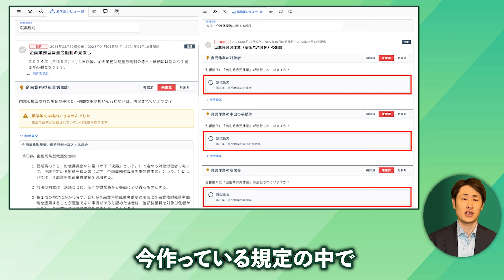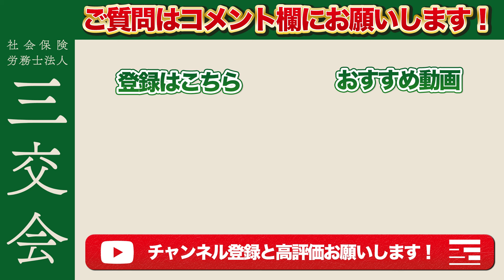【大きく進化！】ここ数年で拡充したKiteRaの新機能4選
▼関連動画はこちらから▼
このチャンネルでは人事労務について分かりやすく解説しています！

▼動画の目次▼
0:00 今日のテーマ
0:50 機能① 電子申請
1:54 機能② 労使協定
2:35 機能③ 法改正レビュー
3:19 機能④ 規定をまたいでの条文紐付け
4:24 まとめ

大分、九州地域における企業の労務管理を支援し続け40年
三交会は企業と従業員間の信頼関係構築をサポートします。

▼社会保険労務士 武久亮介の略歴▼
大分県立大分鶴崎高等学校卒業。
平成24年 : 西南学院大学法学部法律学科卒業
同年         : 社会保険労務士法人三交会に勤務
平成28年 : 社会保険労務士資格を取得
同年         : 代表社員就任